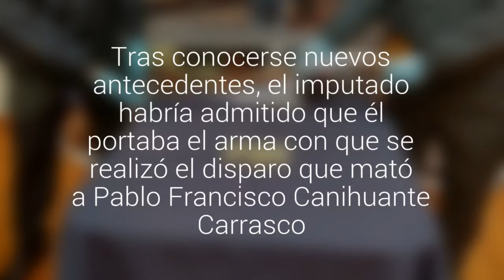En prisión preventiva quedó el acusado del homicidio de un joven de 24 años en Mejillones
Tras conocerse nuevos antecedentes, el imputado habría admitido que él portaba el arma con que se realizó el disparo que mató a Pablo Francisco Canihuante Carrasco. El rifle fue recuperado y se dio un plazo de 90 días para la investigación.